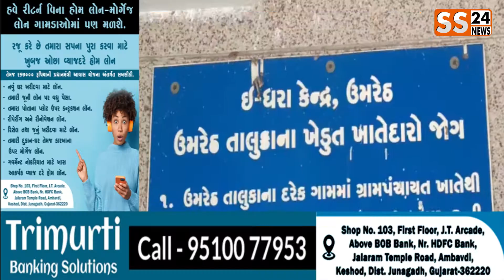ભરૂચ જિલ્લા સાંસદ દ્વારા મામલતદાર ને જાહેર માં અપમાનિત@ss24newsnetwork58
ભરૂચ જિલ્લા સાંસદ દ્વારા મામલતદાર ને જાહેર માં અપમાનિત @SS /24 NEWS NETWORK